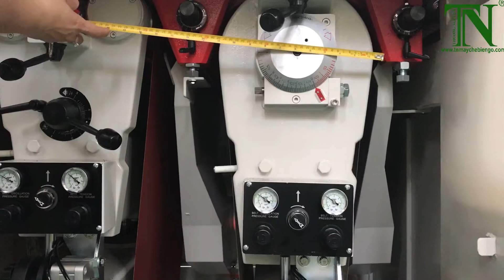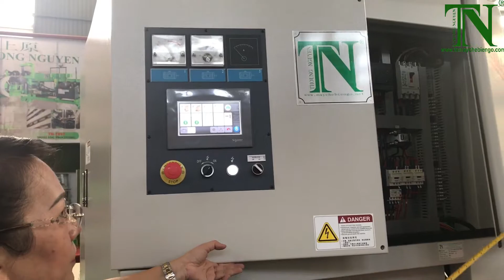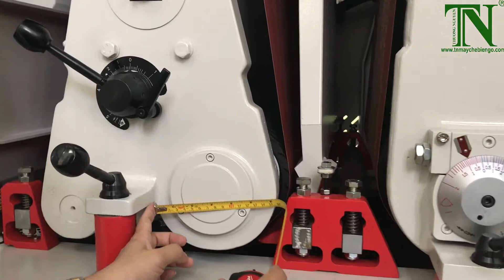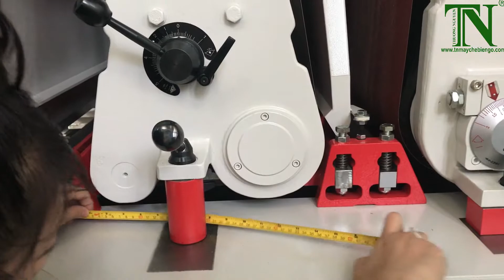600mm平面上／下砂光機 | 木工機械 | woodworkingmachine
600mm平面上／下砂光機 | 木工機械

上源除了满足创新需求以更好地服务于客户外，还专门从事各种木工机械的进口和分销。 ✔高频组合机| ✔木工机械| ✔CNC铣床| ✔欧洲捆扎机|台湾封边机|打孔机OUTO FINGER关节系统|✔打磨机| ✔PRO 10边带 9边带| ✔压克力捆扎机| ✔拉米纳特捆扎机| ✔PVC捆扎机…等